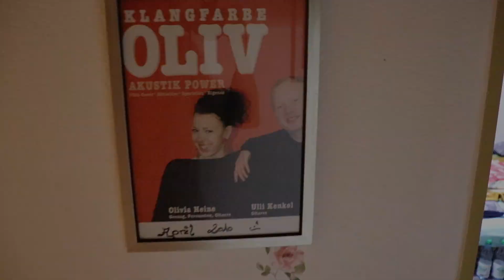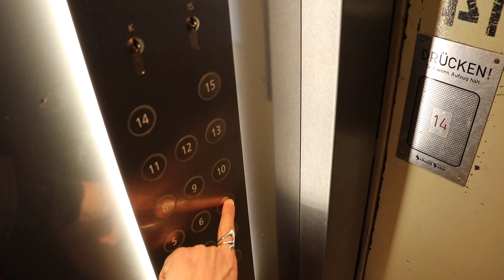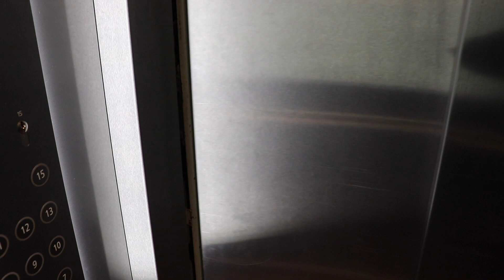My Bremen-Nord Poetry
6. My Bremen-Nord Poetry - This video shows one of the places I lived in a neighborhood called Bremen-Nord after we moved from East-Germany to West-Germany.